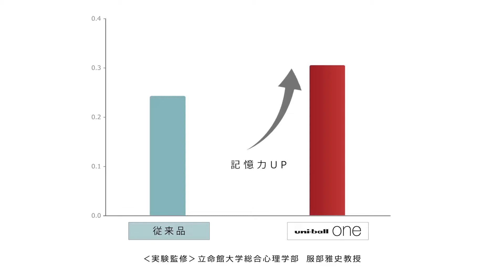【学生さん必見‼️】ノートをより美しく、より記憶に残るボールペン❗これは水性ボールペンの新たなスタンダードになる？【文房具紹介】【文房具レビュー】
Twitterも宜しくお願いします😭✨
@ylZXJT4eslGCwi  文房具Lover

BGM  ベンサウンド様